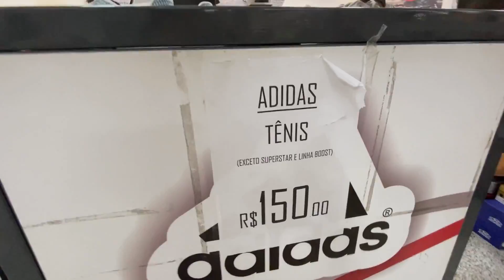BRAS TÊNIS ORIGINAIS E COM PREÇO BOM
SportBras (@gruposportbras)
Endereço: R. Maria Marcolina 561/565 - Brás SP
R. Oriente 525/527 - Brás SP